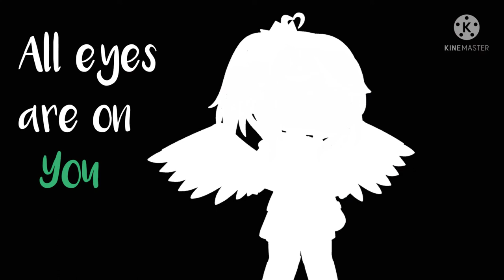All Eyes Are On You - Gacha Meme - Trend - Lore & Stuf